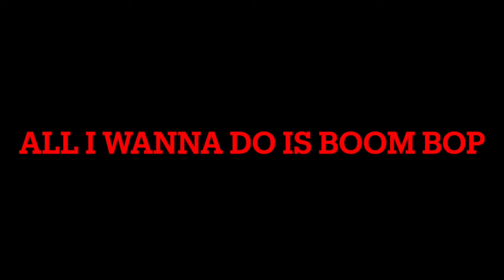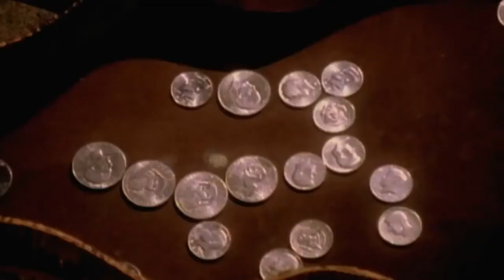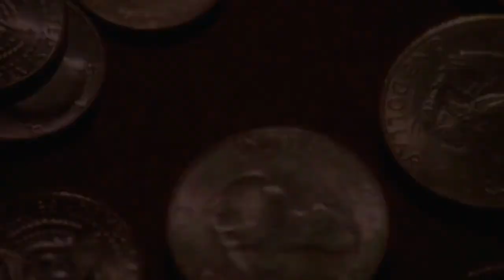mashups.All I Wanna Do Is Boom Bop